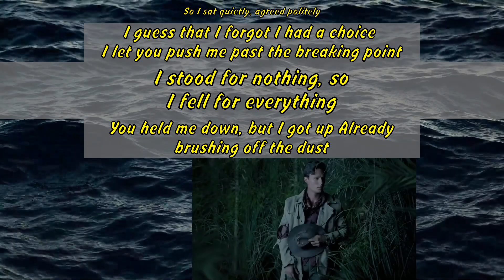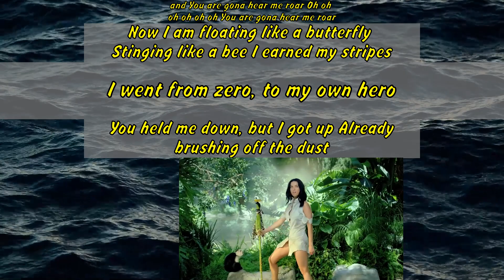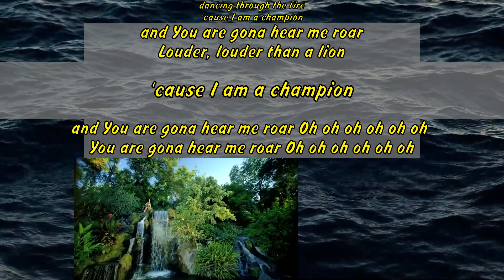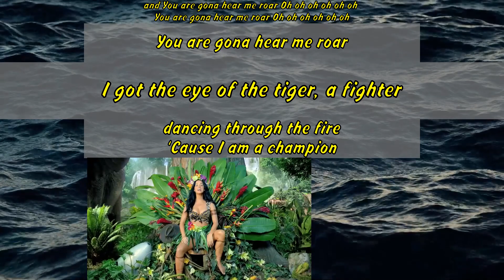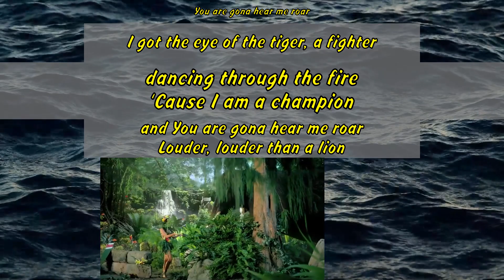Katy Perry - Roar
I stood for nothing‚ so
I fell for everything
You held me down‚ but I got up Already
brushing off the dust
You hear my voice‚ you hear that sound
Like thunder‚ gona shake your ground
You held me down‚ but I got up Get
ready cause I have had enough
'Cause I am a champion
and You are gona hear me roar
Louder‚ louder than a lion
and You are gona hear me roar Oh oh
oh oh oh oh You are gona hear me roar
Now I am floating like a butterfly
You hear my voice‚ your hear that sound
and You are gona hear me roar Oh oh oh oh oh oh
You are gona hear me roar Oh oh oh oh oh oh
You are gona hear me roar